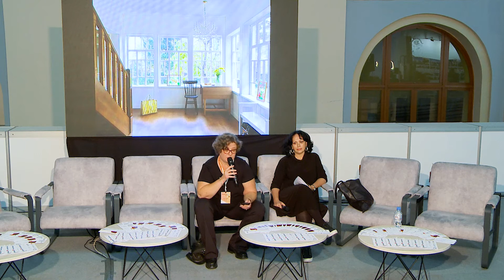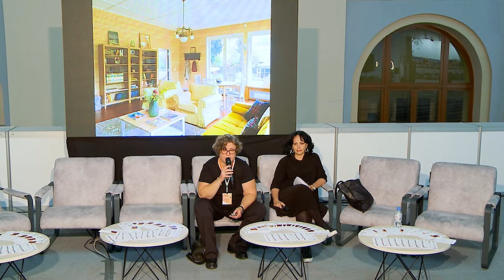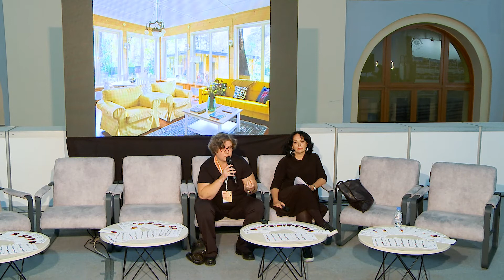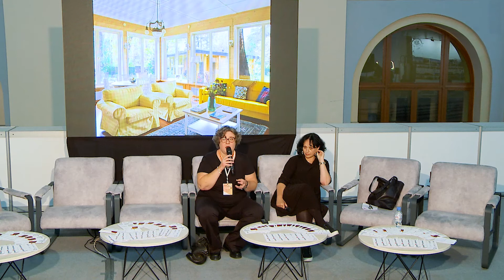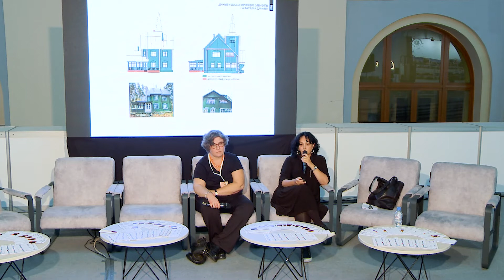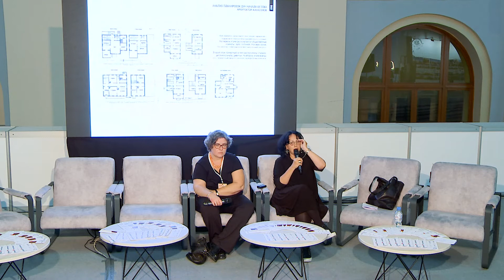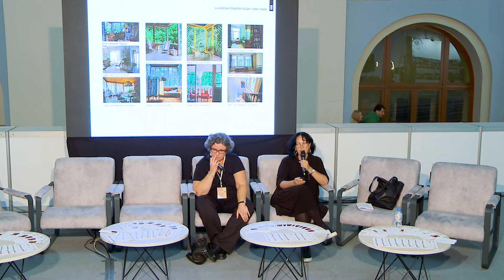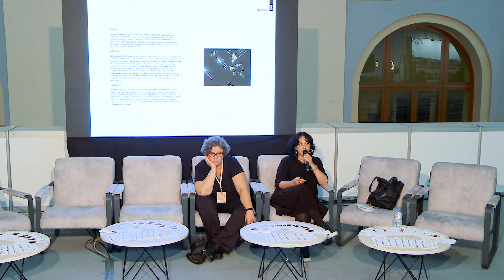Круглый стол «Истина в свободе Русская дача» 02.10.21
Круглый стол «Истина в свободе: Русская дача»
Модератор: Евгения Микулина, архитектурный
искусствовед.